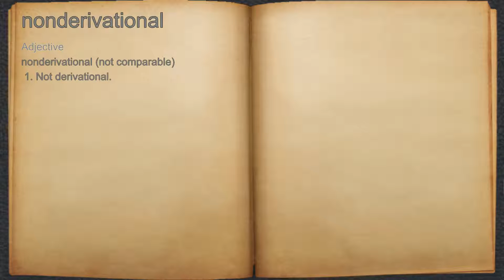What does nonderivational mean?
A spoken definition of nonderivational.

Intro Sound:
Typewriter - Tamskp